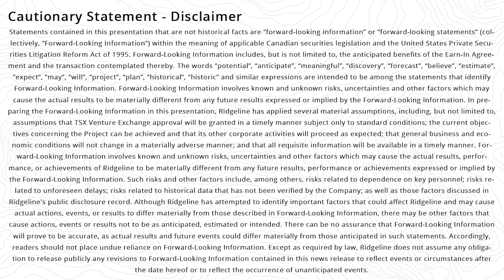Interview with Chad Peters of Ridgeline Minerals at THE Mining Investment Event of the North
Not only do we have 100% owned projects that we're exploring ourselves but we have partnerships with Nevada Gold Mines at Swift. We're looking to do more deals like that with other companies at some of our other non-core assets. The whole point is to try and layer potential. We want to make multiple discoveries, hopefully from any one of these projects and they can be company-makers for us.

An interview with Chad Peters, President & CEO of Ridgeline Minerals, a Nevada-focused precious and base-metal explorer with an interesting mix of both 100% owned projects and partnerships with some of the biggest companies in the world.

TSX-V: RDG | OTCQB: RDGMF | FRA: 0GC0for more information please

TIMESTAMPS
00:07 Intro to Ridgeline Minerals
00:29 Projects
00:46 Exploration Done Differently
1:24 Flagship Project - Selena
2:19 Value Added